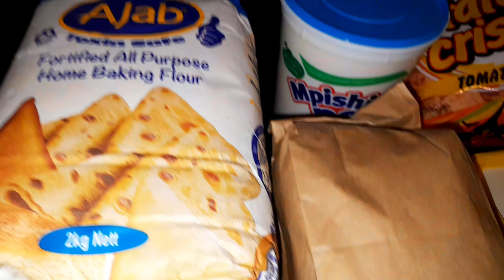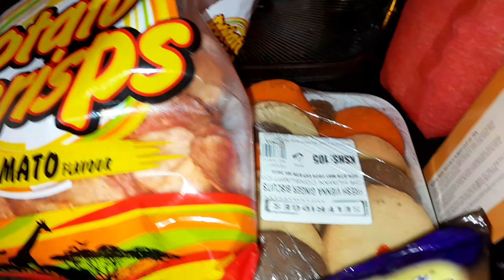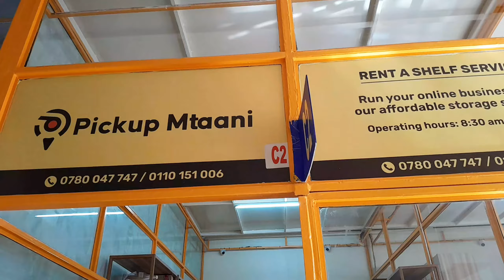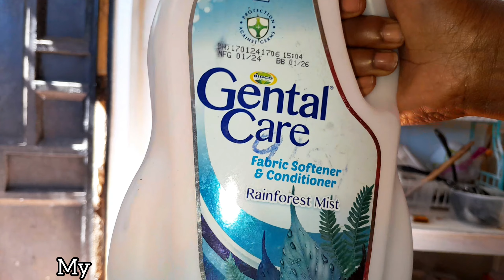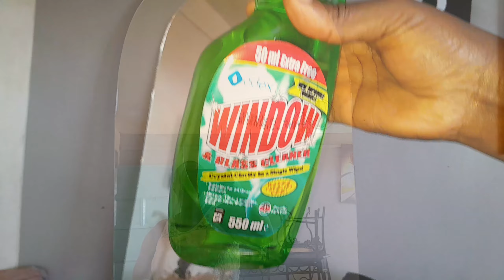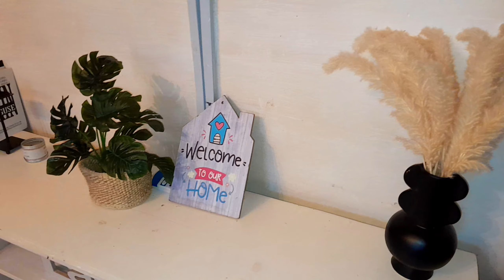LIVING ROOM UPGRADE &TOUR//NEW MIRROR//Slow LIVING in the countryside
Hello my loves..welcome to another vlog on my living room upgrade and tour plus my life lately..
Watch till the end and let me know which part of the vlog was most exciting..
Joan Jojo Wairimu 😍

Music credits to NCS music release

@glam home_and_decor